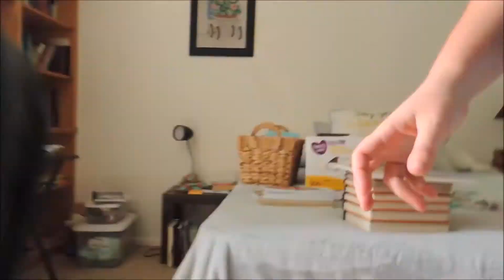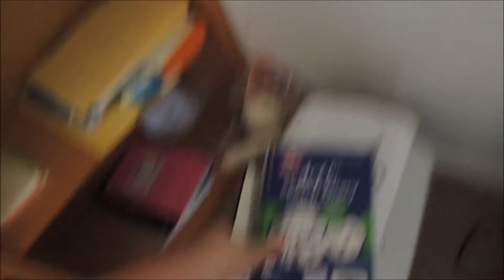Clean With Me | Cleaning my sancturary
Time to tackle the bedroom, but not only that, if you give a mother a cleaning job, she will get motivated to do more. I hope you are inspired to go and get some cleaning done. Have a blessed day.